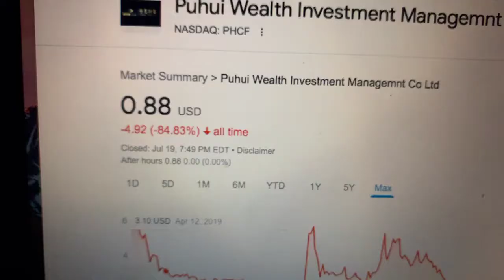🔴 Puhui Wealth Investment Managment Co Ltd PHCF Stock Information 🔴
Coinbase Referral Funded Accounts Up To $300,000 To Day Trade